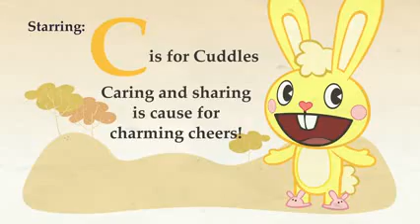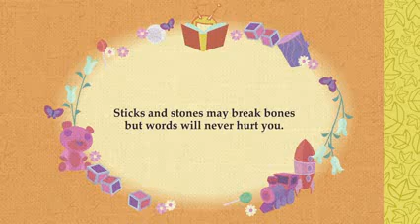Happy Tree Friends Camp Pokeneyeout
استمتعوا